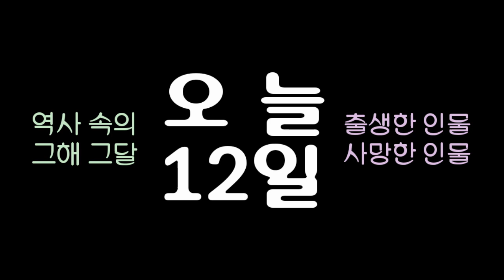역사 속의 오늘, 1981 유인 우주왕복선 컬럼비아호 발사